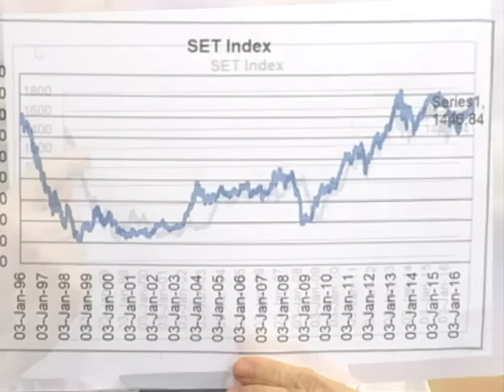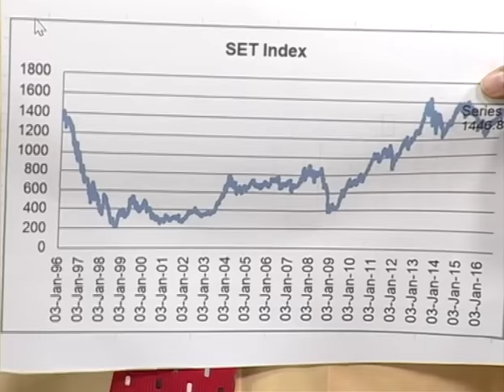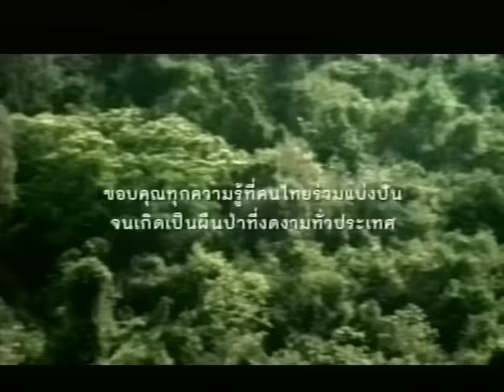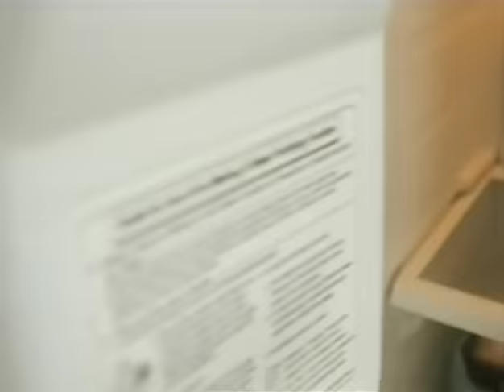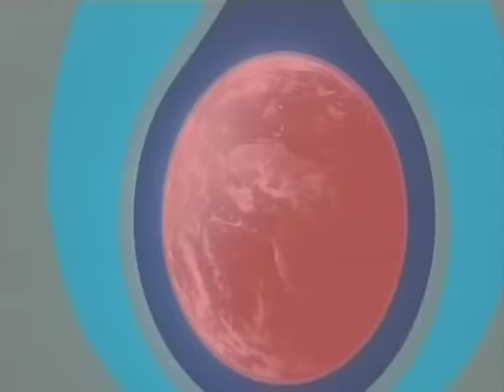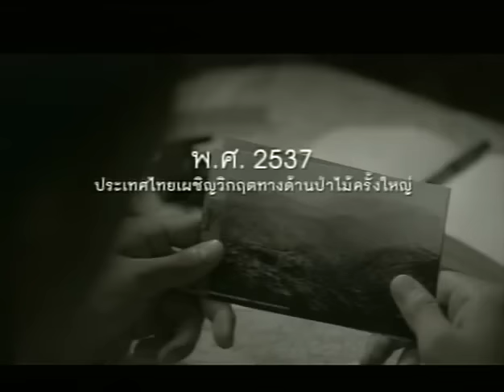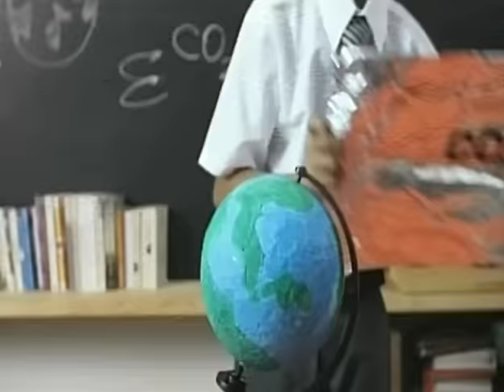MONEY TALK - สัจธรรม หรือ วิกฤติ - กันยายน 2559